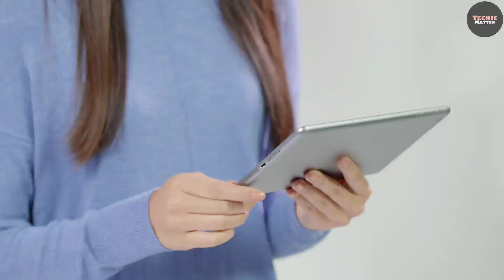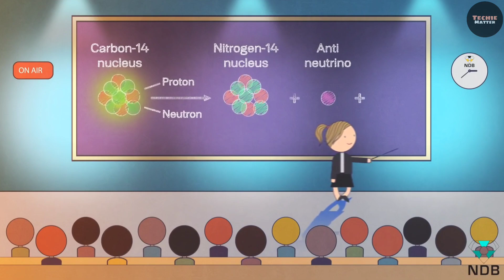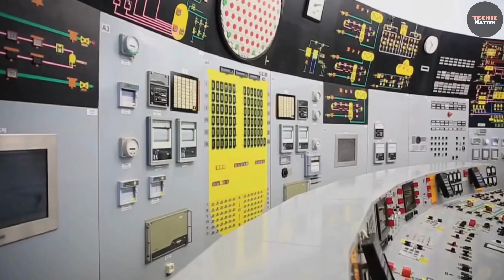NANO DIAMOND BATTERY | NANO DIAMOND BATTERY kam kaise karti hai?[HINDI]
Also watch:-